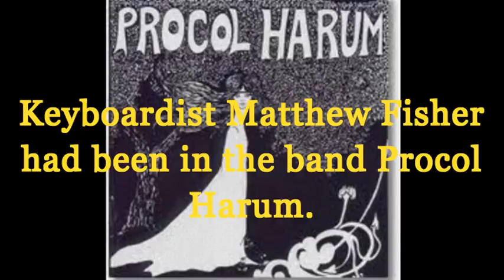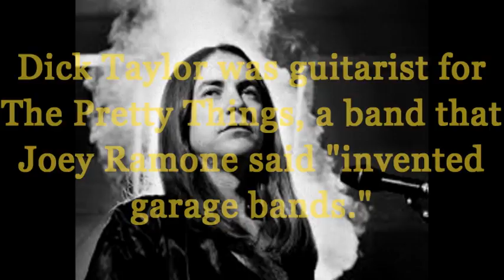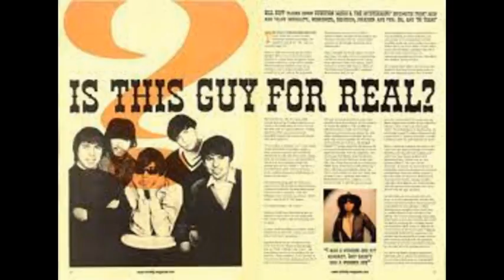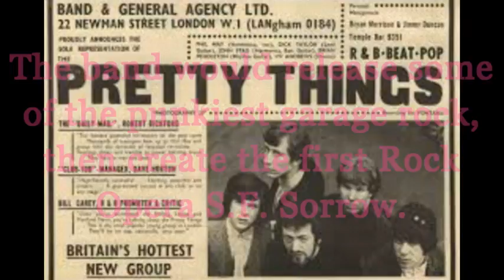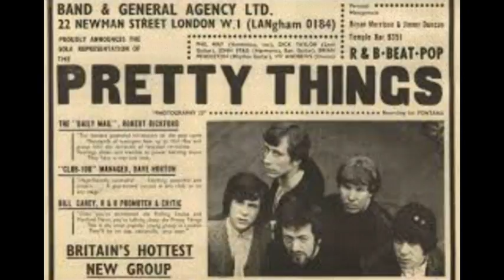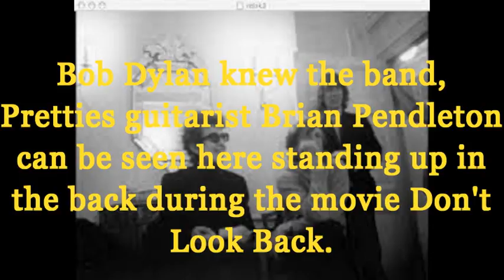THE PRETTY THINGS & FRIENDS - ROCKIN' THE GARAGE full album of 60's rock covers Seeds Sonics Beatles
Phil May and Dick Taylor of The Pretty Things teamed up with Matthew Fisher of Procol Harum and members of The Inmates to salute the garage bands of the 1960's for the 1993 cover album Rockin' the Garage (aka Whiter Shade of Dirty Water.) The full album is here with pictures of the bands being covered, and as a bonus included at the end are other covers of 60's rock artists done by some of the same musicians.

He's Waitin' (the Sonics)
Strychnine (The Sonics) 2:42
Pushing too Hard (The Seeds) 4:58
Kicks (Paul Revere & the Raiders) 7:23
I Want Candy (The Strangeloves) 10:27
Louie Louie (The KIngsmen) 12:47
96 Tears (? and the Mysterians) 16:14
Let's Talk About Girls (Chocolate Watchband) 19:13
Sometimes Good Guys Don't Wear White (The Standells) 22:36
I'm a Man (The Yardbirds) 25:19
Red River Rock (Johnny & the Hurricanes) 28:39
Midnight to Six Man '93 (The Pretty Things) 31:55

BONUS
Shakin' All Over (Johnny Kidd & the Pirates) 35:12
Shapes of Things (The Yardbirds) 38:34
Helter Skelter (The Beatles) 41:03
Alexander (Electric Banana) 45:59
Mr. Tambourine Man (Bob Dylan) 49:00